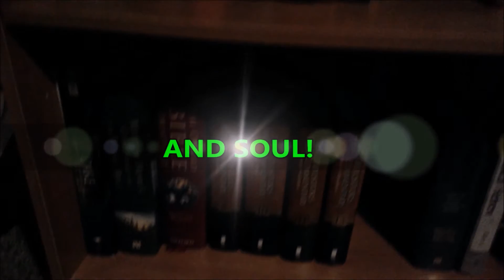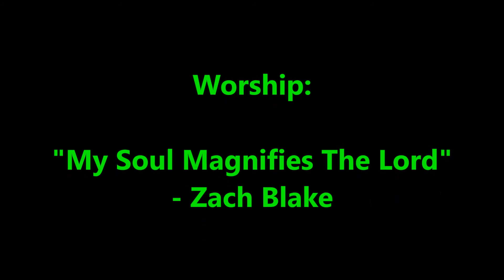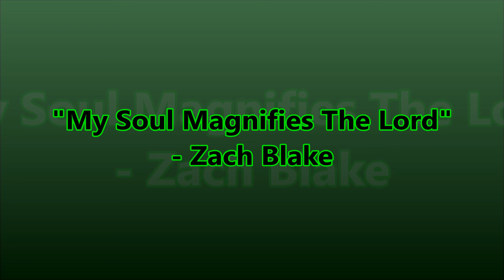What Would You Really Do With Super Powers?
Ever wonder what you would do with super-powers? Well, I think we can examine what we do now and see! Christ might have already told us what to do if we did have them!

Full post is at joshuanoel.net